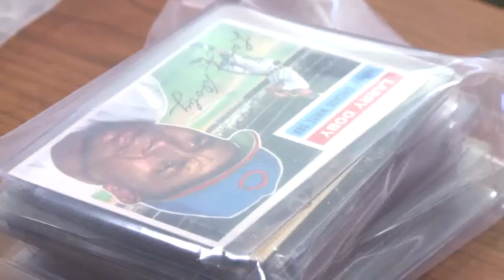Video: Santa Fe Stolen Property